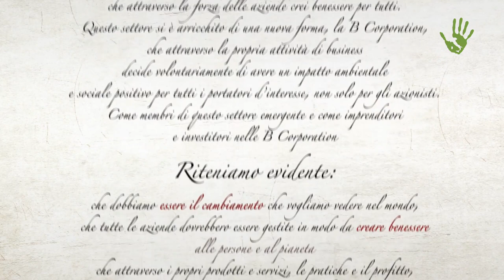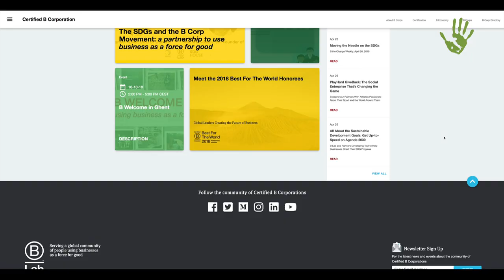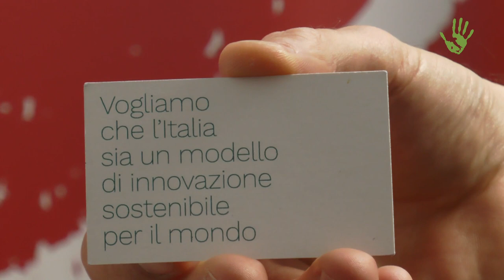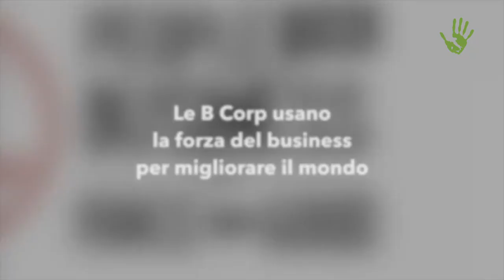Nativa e le B Corp: così è nato il business che può cambiare il mondo – Io faccio così #248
Si può fare business ottenendo, oltre che un valore economico, anche un impatto positivo nel mondo, in termini di rigenerazione ambientale e giustizia sociale. Un approccio agli affari che premia le imprese e rappresenta la chiave di volta per cambiare e salvare il mondo. Ne abbiamo parlato con Eric Ezechieli, confondatore di Nativa, la prima B Corp e Benefit Corporation in Europa. Oggi l'Italia ha una leadership mondiale in questo settore.

Intervista e riprese intervista: Daniel Tarozzi
Immagini di copertura: Nativa, B Corporation e B Corporation Italia